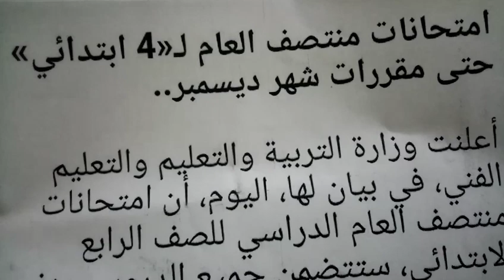الأجزاء المقررة من المنهج في امتحان يناير ٢٠٢٢ للصف الرابع حسب تصريحات وزارة التربية والتعليم